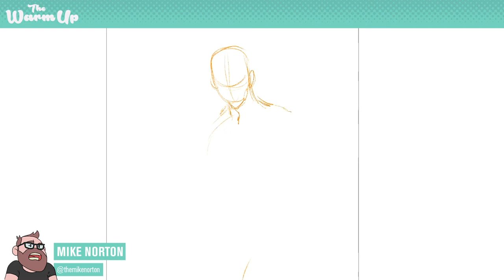Let's Draw Matt Wagner's Mage | The Mini Warm Up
Mike draws Matt Wagner's Mage in this Mini episode of The Warm Up.

• Four Star Studios at @FourStarStudios
• Mike at @themikenorton
• Josh at @jemmons
• Addison at @AddisonDuke
• Sean at @andthankyou